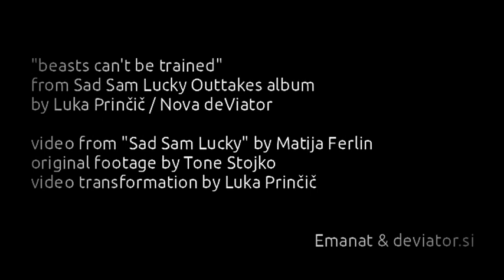beasts can't be trained v2 (Sad Sam Lucky Outtakes)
from "Sad Sam Lucky Outtakes" album

source video from "Sad Sam Lucky" by Matija Ferlin, original camera Tone Stojko, additional editing/processing by Luka Prinčič